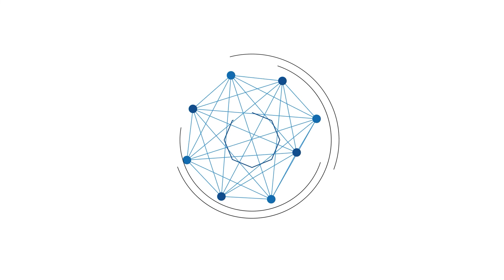Sembilan WNI Terjebak di Bungker Pabrik Ukraina, Minta Dievakuasi dari Serangan Bom Rusia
BANJARMASINPOST.CO.ID - Sebanyak enam warga Kota Binjai dan tiga warga Kabupaten Langkat, Sumatera Utara, yang bekerja di Ukraina terjebak di dalam banker.

Mereka tak bisa menyelamatkan diri karena gempuran serangan dari Rusia ke Ukraina yang terus terjadi sejak Invasi pada Kamis (24/2/2022).

Dalam video yang mereka bagikan, mereka berharap agar bisa segera dievakuasi dan dipulangkan ke tanah air.(tribunnews)